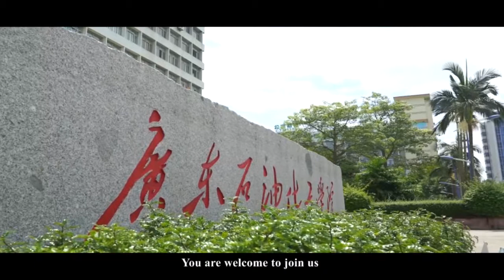WELCOME TO GDUPT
Guangdong University of Petrochemical Technology (GDUPT) founded in 1954 is an inclusive and internationally diverse Chinese University committed to preparing future world leaders and striving to offer a culture that develops habits and values that allows students to adapt and learn in a world of increasing technological access and connectivity.
B.Sc. Petroleum Engineering, B.Sc. Chemical Engineering and Technology and B.Sc.  Major of International Economics and Trade
The GDUPT has developed 3 English taught 4-year degree programmes; Petroleum Engineering, Chemical Engineering & Technology and International Economics and Trade.  The programmes are designed to cultivate specialized knowledge, professional skills, innovation abilities and sound personalities in our students. We take pride with shaping our international students with practical skills, thus gaining a reputation for comprehensive quality and providing a friendly, supportive, learning environment.
Tuition fees are very competitive.
Who should be interested
Scholarship awarding bodies
International organizations